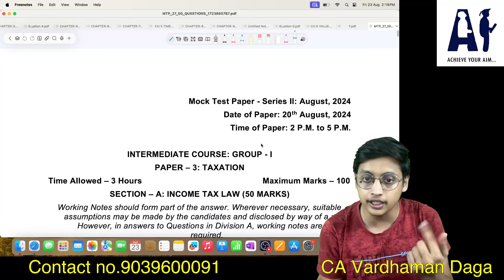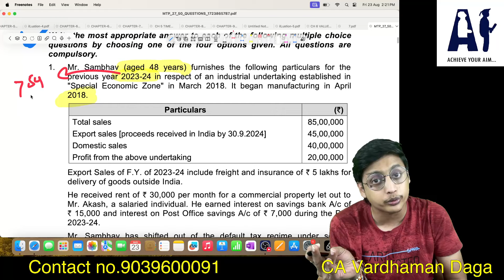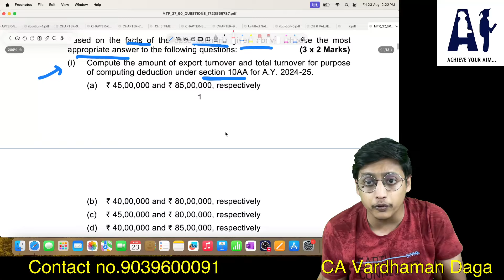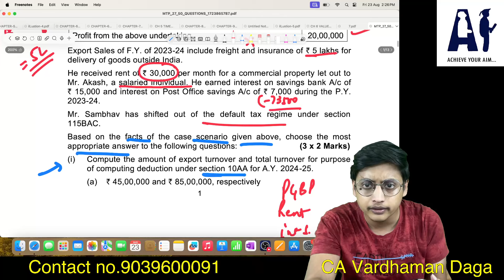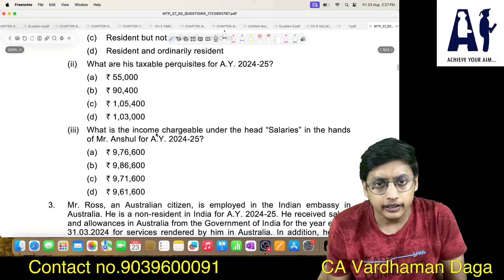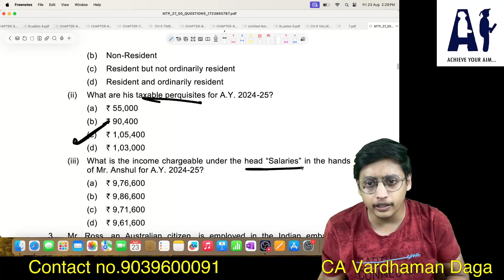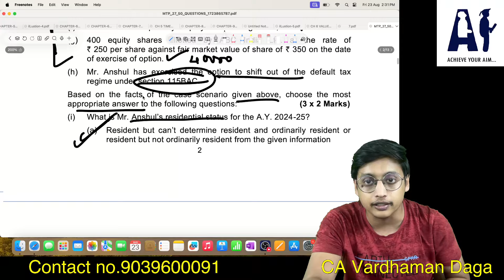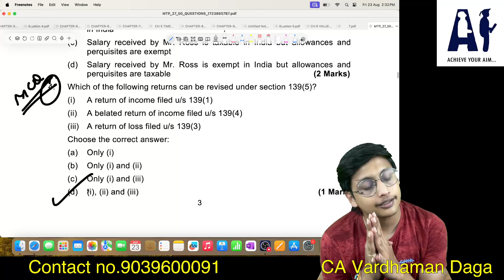CA INTER INCOME TAX | MTP SERIES - 2(part -1) | Sep 24 EXAMS | BY CA VARDHAMAN DAGA@arhaminstitute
HELLO FRIENDS.
THIS VIDEO IS ALL ABOUT THE CA inter income tax MTP 2024

REGARDS
CA Vardhaman Daga